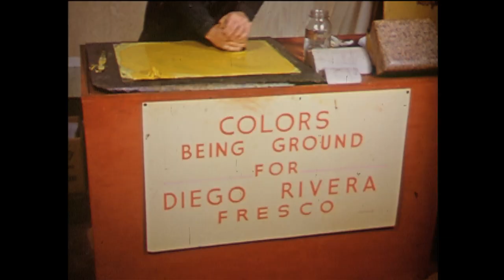DIVA: Bay Area Television Archive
DIVA (Digital Information Virtual Archive) is working with the Bay Area Television Archive at SF State's J Paul Leonard Library to digitize and provide on the web hundreds of hours of news film, documentaries, and other programs produced locally in the Bay Area and Northern California between 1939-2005. In this video, hear about why public access to this archive is so unique and important from Alex Cherian (film archivist), Mark Dean Johnson and Philip Klasky (scholars), and Eloy Martinez (Alcatraz Occupation activist).